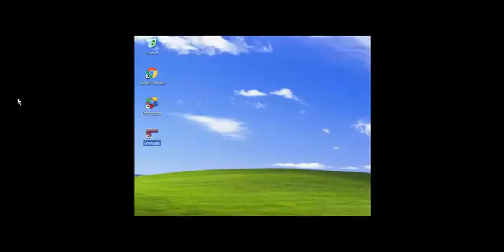Gromada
Este é um jogo de guerra onde você controla um tanque visto por cima e deve destruir tudo que aparecer pela frente.